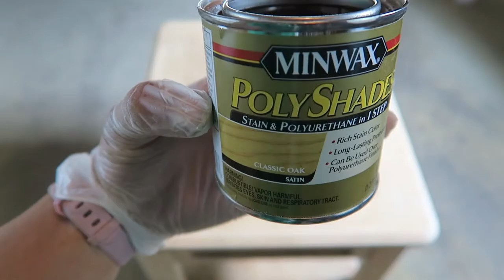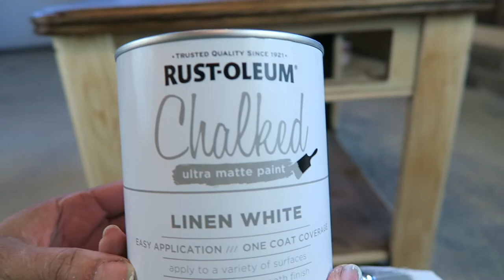End Table Makeover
In this video I share how I refinished 2 end tables in a dramatic makeover.
This is what I did with a refurbish end table ideas for a small side table decorating ideas. This is an end table redo ideas and end table makeover ideas. Painted night stand ideas can transform home decor and help with end table decor while refinishing end table ideas. This can provide tips and ideas for old night stands.
(Written this way for the taglines).

I make relaxing videos of DIY projects, home decor, product reviews, modest fashion, thrifting, cooking/baking and more!

* Here I share “tasty tidbits for mind, body, and home.”

* FAVORITE VIDEOS *

ASMR ~ RELAXING! SOFT-SPOKEN & GENTLE SOUNDS *

I respond to all comments and questions so please leave them below. I look forward to hearing from you!